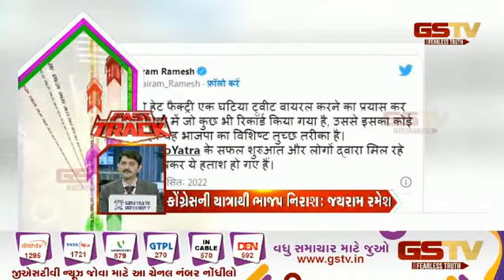અરાઉન્ડ ધ ગુજરાત | Gstv Gujarati News